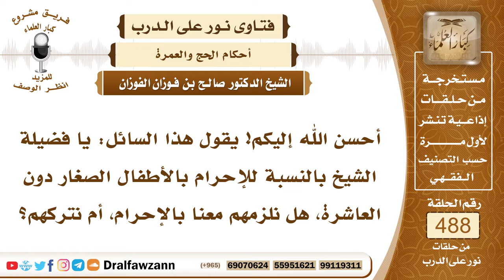7179- هل الأفضل إلزام الأطفال بالإحرام أم تركهم ؟ - الشيخ صالح الفوزان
"7179- أحسن الله إليكم! يقول هذا السائل: يا فضيلة الشيخ بالنسبة للإحرام بالأطفال الصغار دون العاشرة، هل نلزمهم معنا بالإحرام، أم نتركهم؟
الجواب: الجواب: مخيرون إن كان يسهل عليكم ذلك فالأفضل أن تجعلوهم يحرمون، أن تأمروهم بالإحرام، وتجنبوهم محظورات الإحرام، وتأدون لهم النسك معكم هذا أفضل؛ لأن امرأة سألت النبي ﷺ فرفعت إليه طفلًا، فقالت: ألهذا حج؟ قال: «نعم، ولك أجر»، فإذا كنتم تريدون الأجر، فإنكم تحرمون بهم، بمعنى أنكم، إن كانوا ذكورًا تجردونهم من المخيطات، وتلبسونهم إزارًا ورداء، وتجنبونهم المحظورات، ثم تؤدون بهم المناسك مثلكم، سواء بسواء، إما أن يمشوا معكم إذا كانوا يستطيعون المشي، أو تحملونهم في الطواف والسعي، وتقصرون رؤوسهم، ويحصل لكم الأجر، وهي لهم نافلة، ولكم أجر في ذلك، أما إذا كان هذا يشق عليكم، فليس هذا بلازم.
السيرة الذاتية:
للاشتراك في قناة الشيخ صالح الفوزان

14_ الشيخ محمد أمين الشنقيطي
يتيوب

15_سماحة المفتي عبد العزيز آل الشيخ
 يوتيوب

رئيس الفريق
لمشروع كبار العلماء